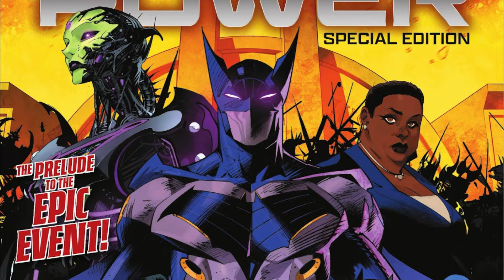Who Enslaved The Justice League?!?!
Check out my lateset comic breakdown from Free Comic Book Day Absolute Power! Dc's new crossover event for the summer involves Amanda Waller, Failsafe, Brainiac, & the Justice League.